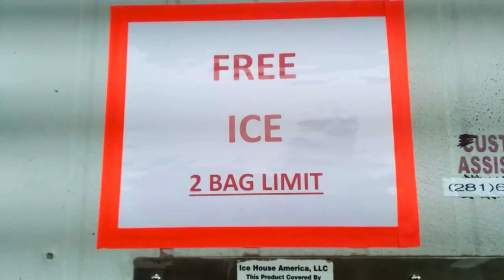Hurricane Beryl Destruction at the Chicken Farm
or use Hurricane Beryl hit the farm causing property damage but no people nor animals were hurt.